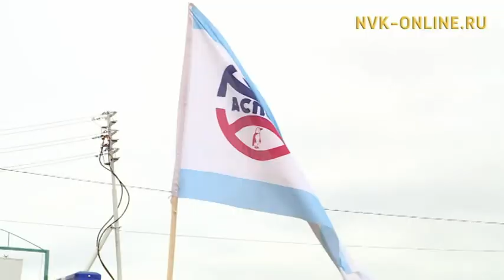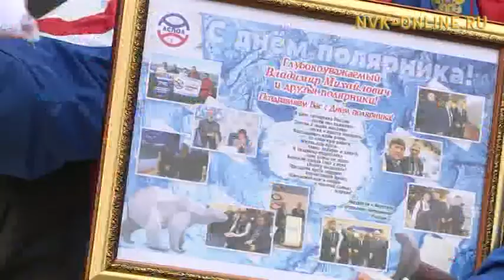Как в Якутске отметили минувший День полярника?